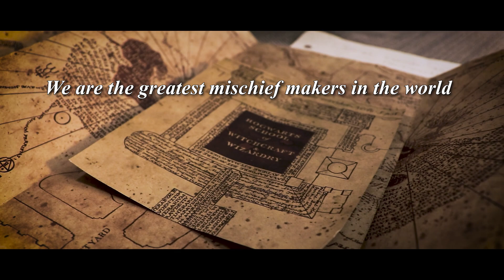Bring it on Home - A Marauders CMV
Here's the first part of our two part Marauders CMV series, Home! Keep an eye out for the next part, coming out in april
Song: American Authors - Bring It On Home [featuring Phillip Phillips & Maddie Poppe]